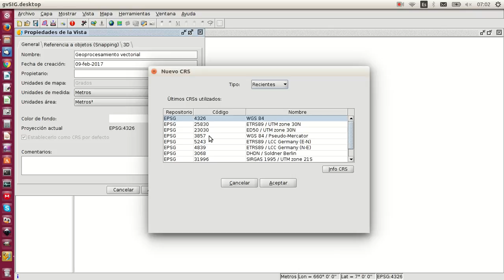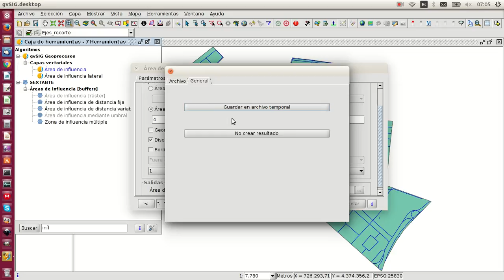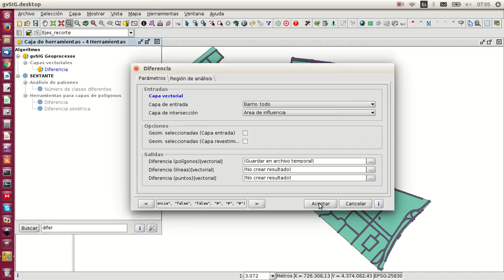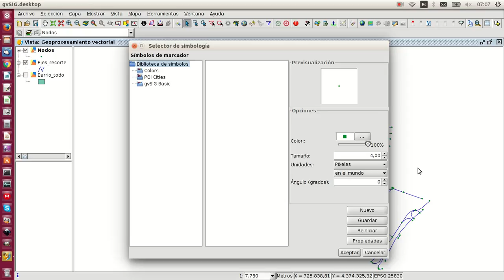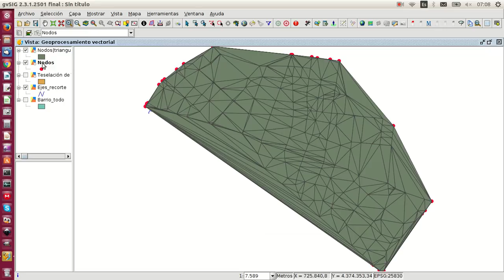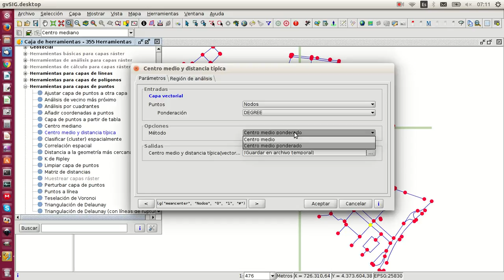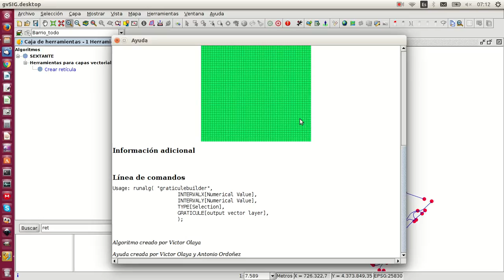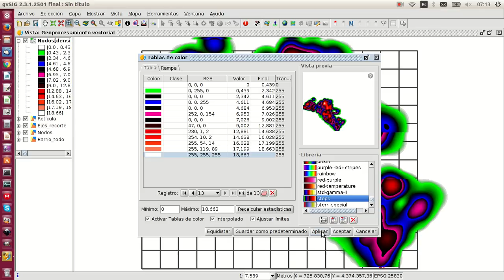Geoprocesamiento vectorial con gvSIG Desktop